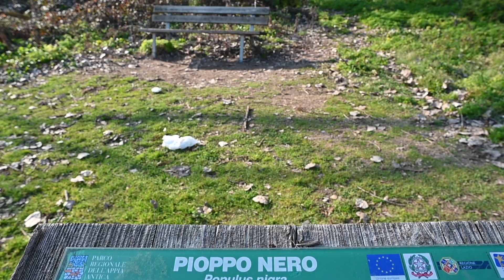Parco della Caffarella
20 febbraio 2023. Situato fra l'Appia Nuova e l'Appia Antica, fa parte del più ampio Parco dell'Appia Antica... Alla fine la passeggiata è continuata fino alle 16 e 30. Non volevo uscire. E' un parco bellissimo.